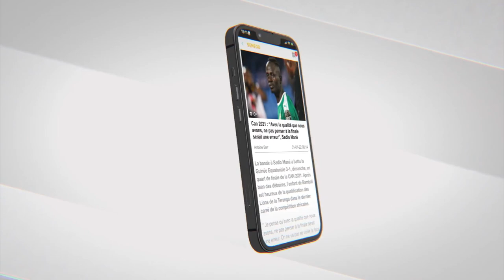Diomaye Faye :"Le pays va sombrer dans une dictature si... "